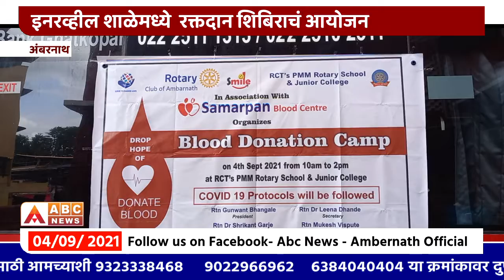रोटरी क्लब ऑफ अंबरनाथ P.M.M रोटरी स्कूल अँड ज्युनियर कॉलेज मार्फत रक्तदान शिबिराच आयोजन